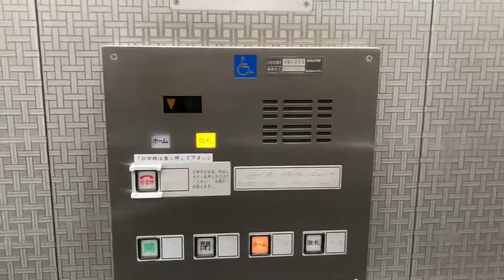大阪メトロ谷町四丁目駅のエレベーター（2号機）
メーカー：HITACHI
乗用
定員/17名
積載/1150kg
車椅子操作盤：あり
アナウンス：あり
到着音：なし
防犯カメラ：あり
設置数：1
停止階：ホーム.改札

撮影：2021/01/31

動画を見てくれて、ありがとうございます！